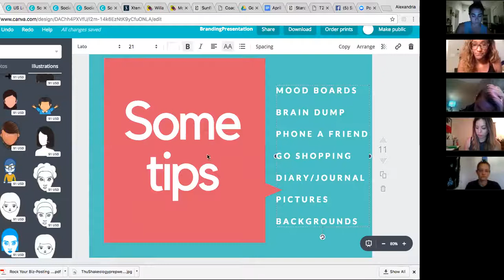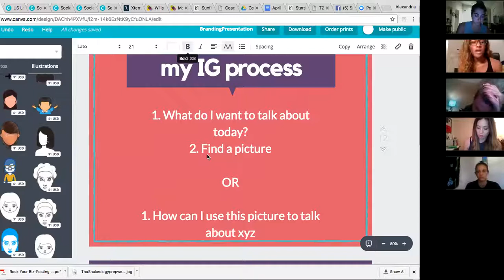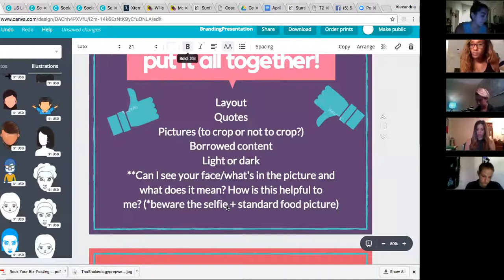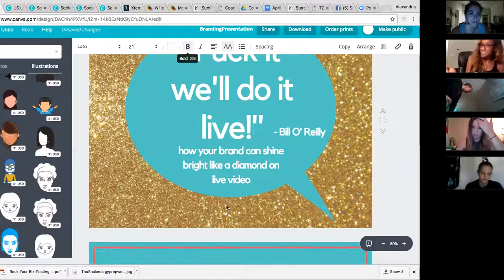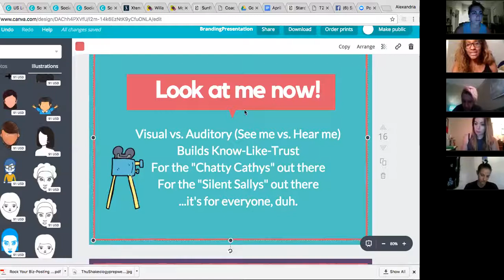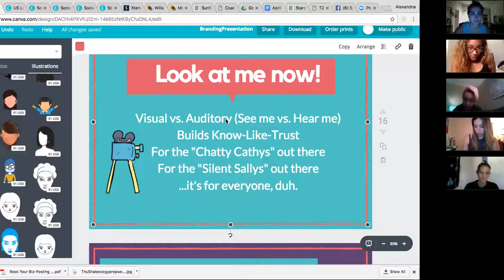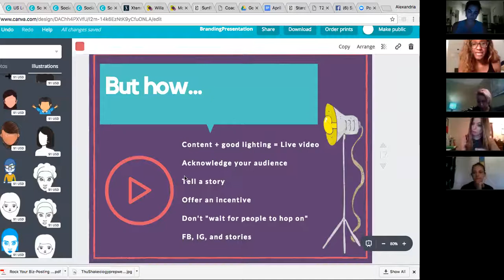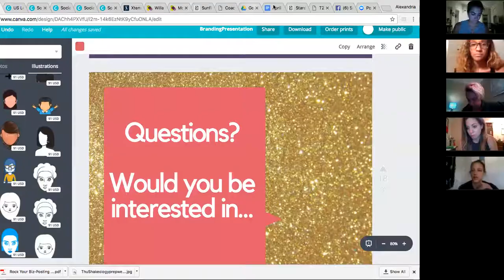Branding Yourself on Instagram Featuring Alex Russell Part I